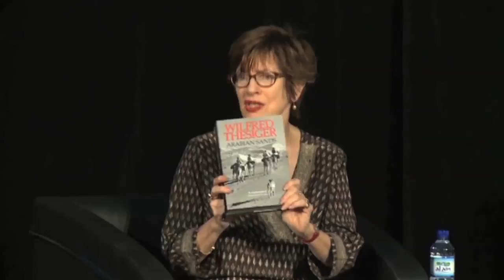Abu Dhabi Reads: Across the Empty Quarter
The second program in the "Abu Dhabi Reads" series focuses on "Across the Empty Quarter," the abridged version of Wilfred Thesiger's classic tale of Abu Dhabi and his adventures in Al Rub Al Khali.

"Abu Dhabi Reads" celebrates the power of reading by bringing together people who have read the same book to share ideas and questions.

Organized by
Electra Street
A journal of the arts and humanities at NYUAD